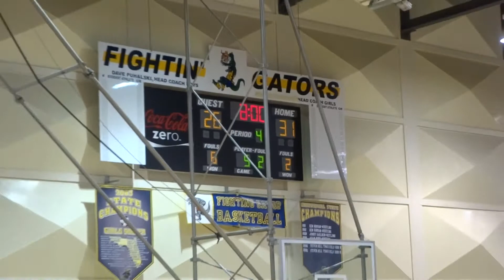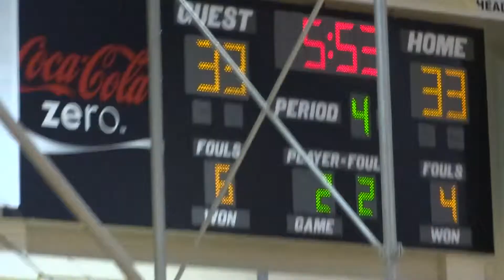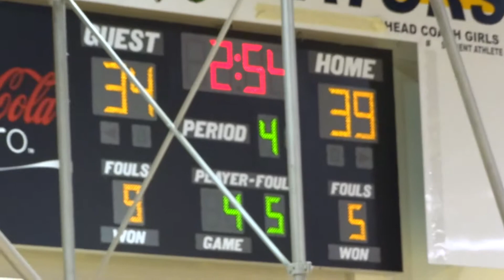Gaither Cowboys Vs LOLHS - 11/14/2013 - ( HD Video 5\6 )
GAITHER HIGH SCHOOL Varsity Basketball Team 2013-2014